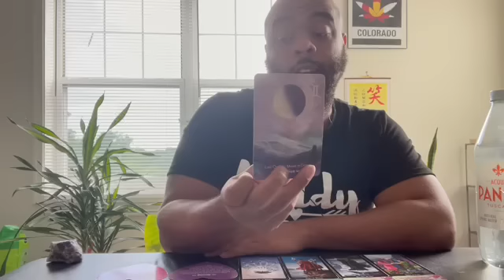What’s being REMOVED from your life and WHY?? (Pick a card) 🤨😒🤗😁💃🏼💃🏼🕺🏽🕺🏽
Yo what’s up wit it !! Thanks for being here with me !!

🔥🔥🔥To gift items to the channel through Amazon Wish List ⬇️

Time Stamps:
Pile selection 2:05
Pile 1) 2:25
Pile 2) 22:11
Pile 3) 39:12
Pile 4) 54:49